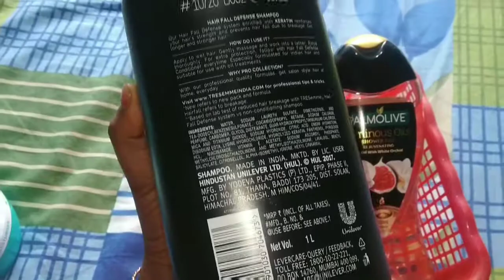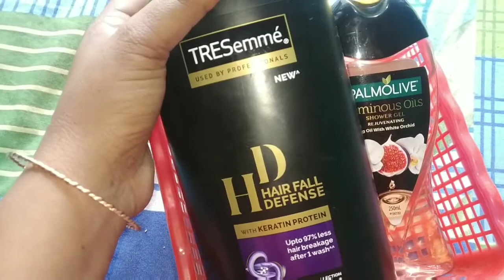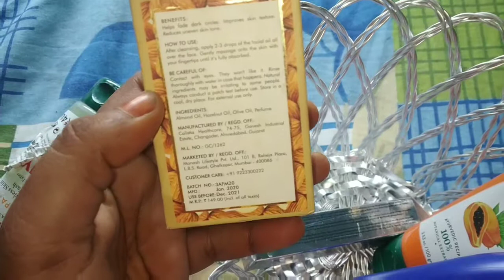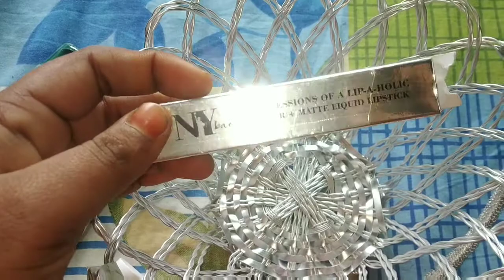🛍️💸SHOPPING HAUL 🛍️💸|skincare, hair care ,bodycare, make-up💄||self bought//sale under 1000/crazysafi